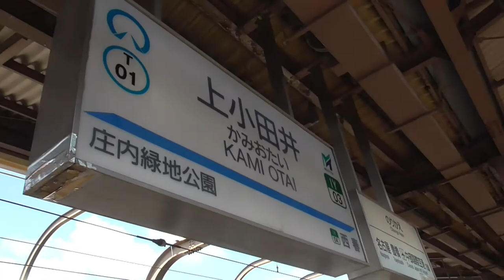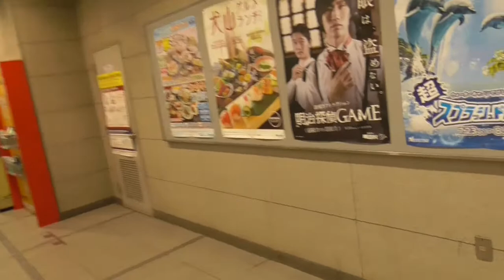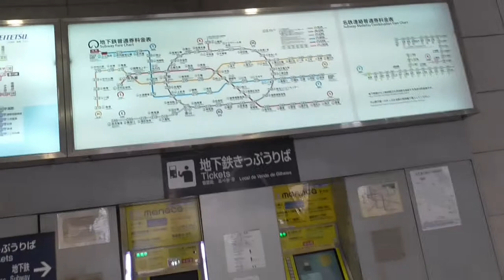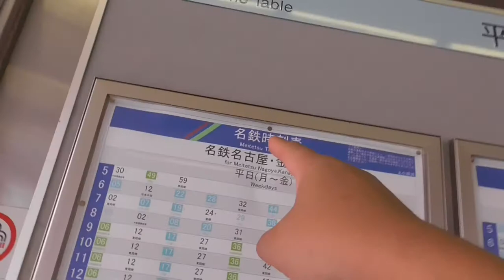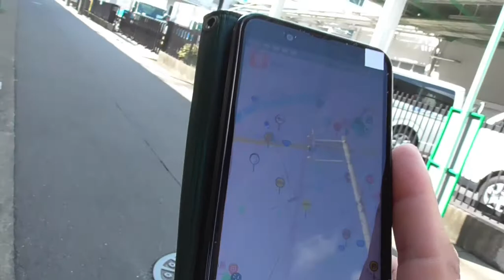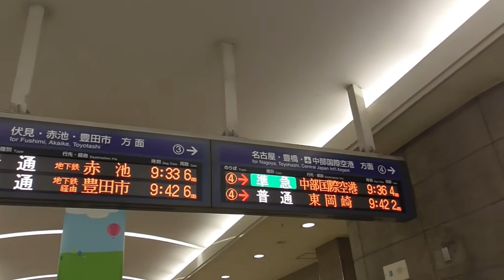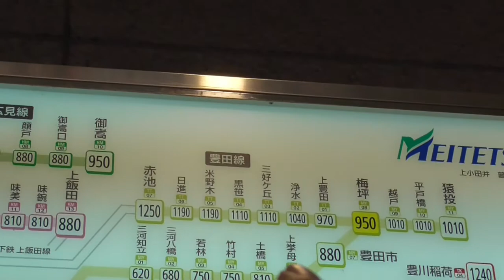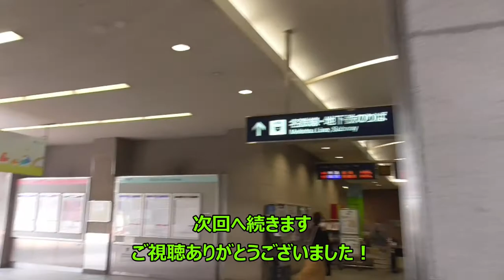ST039'6「鶴舞線 上小田井駅でご飯を食べたかった…」【名古屋市営地下鉄ターミナル（末端）駅完全制覇の旅】